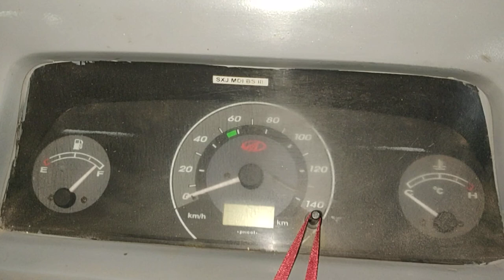MAHINDRA TOURISTER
Starting a mahindra tourister 15 w MDI BS - III